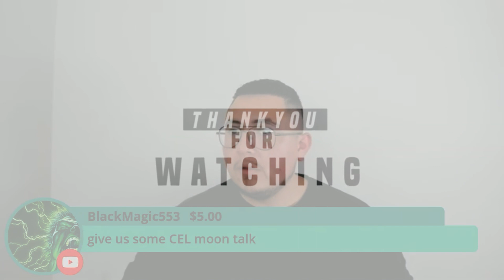The Lightest Blockchain Ever?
One Of The Smallest Blockchains ever!